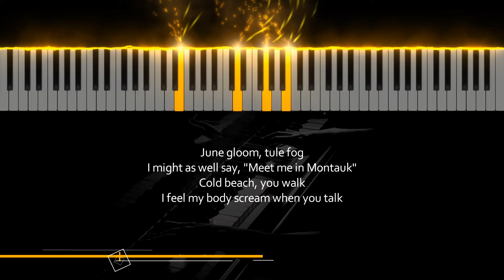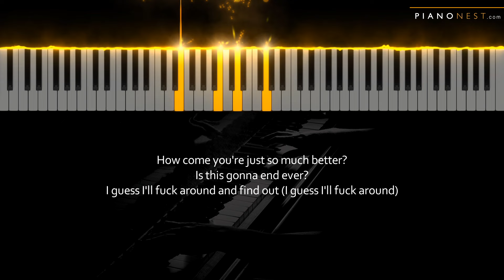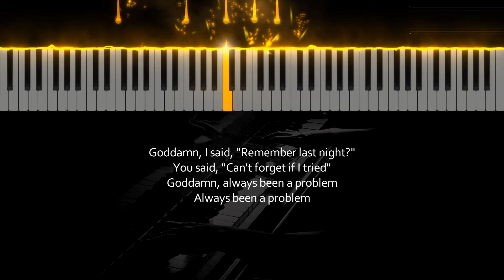Camila Cabello - June Gloom - HIGHER Key (Piano Karaoke Instrumental)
Tempo: 73bpm
Key: C